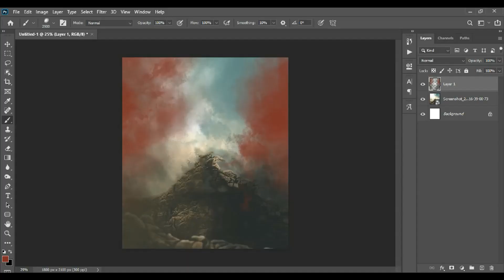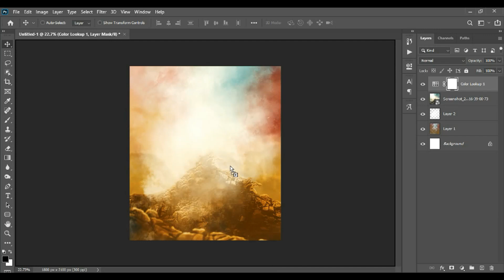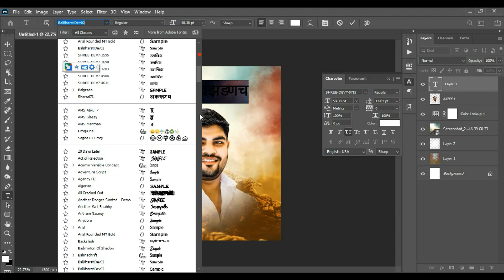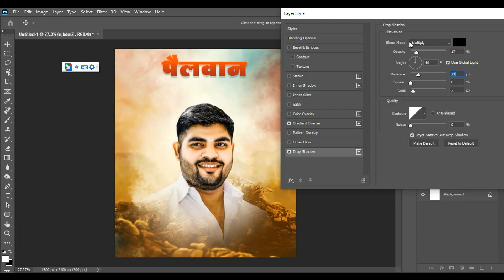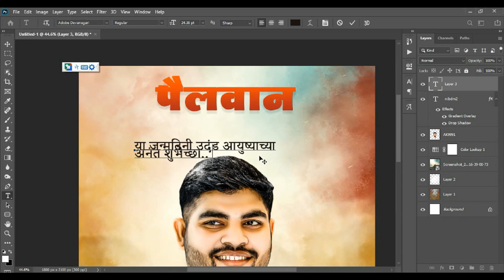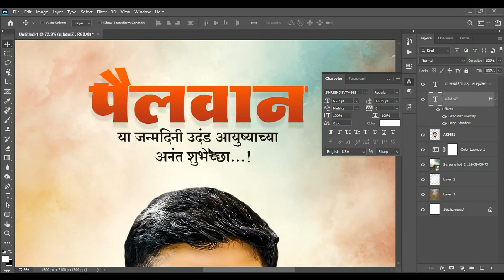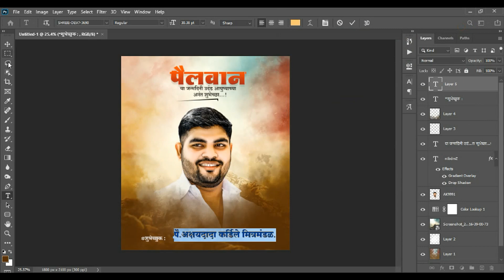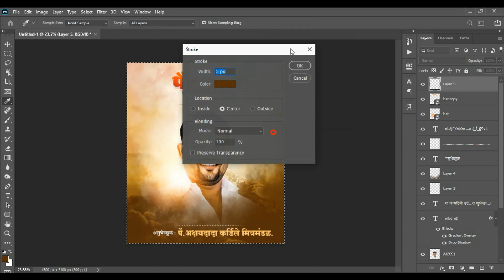Marathi Birthday Banner Editing In Photoshop CC 2020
Background & Png Link :
पासवर्ड व्हिडीओ मध्ये दिलेला आहे,
व्हिडीओ संपूर्ण बघा.